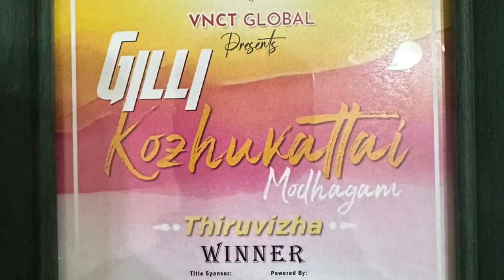Gilli FM contest winning mini vlog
This vlog is expressed my first winner  moment in dubai cooking  contest .I share my experience  about cooking conntest and winning  moments in  this mini vlog.I hope you all enjoy  this vlog please  share with your friends and family.